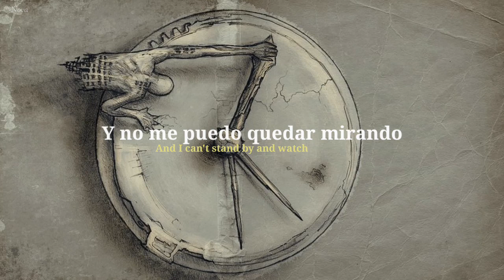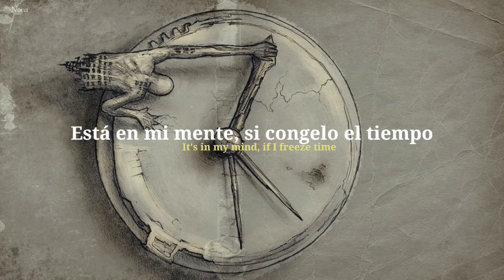Torent// Too much time// Sub español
lyrics
Too much time's flying by
And I can't stand by and watch
It's in my mind, if I freeze time
Will you stay here in my sight?
Will I lose myself?